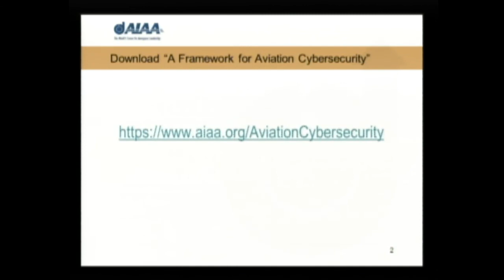Panel Discussion at AIAA AVIATION 2013: Connectivity and Cyber Security Challenge - Part 2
Panel Discussion: Connectivity and Cyber Security Challenge - Part 2
at AIAA AVIATION 2013